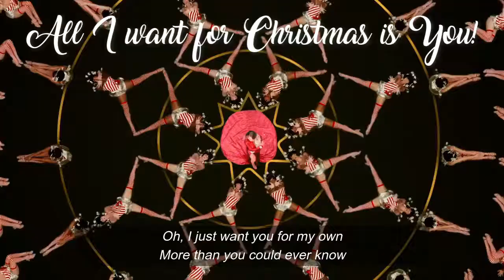Inglês com músicas de Natal - TOP 3 canções para praticar já!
🎄Natal é uma época fantástica, não acham? 🎅🏻 Que tal aproveitar para praticar inglês com as melhores músicas da época?🎶

✅Nesse vídeo eu separei 3 canções famosas, super POP, para você praticar esgoelando pelos pulmões, assim você canta e seus males espanta e ainda desenvolve:

1️⃣. A ligação das palavras;
2️⃣. A sua pronúncia;
3️⃣. O seu vocabulário com as combinações das palavras nas letras das músicas.

✏️ Divirta-se no processo de fluência e aprenda inglês de forma leve comigo aqui na PURRFECT by Érika Jay!

🎶 LINK LETRA: It's beginning to look a lot like Christmas
🎶 LINK LETRA: All I Want For Christmas is You

Não esqueça de CURTIR, comentar e se inscrever assim você não perderá os próximos vídeos!

👍🏻Obrigada pelo seu apoio e lembre-se:
🏆This is PURRFECT. Focus on Progress - Practice makes Perfect!🥇